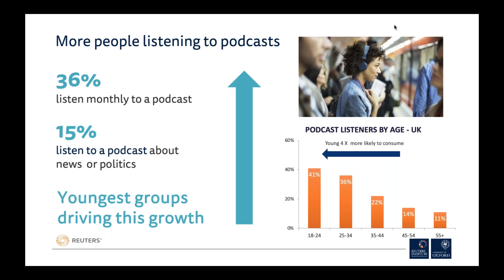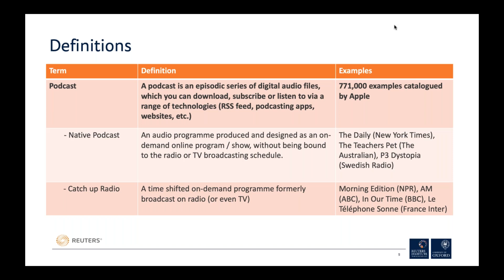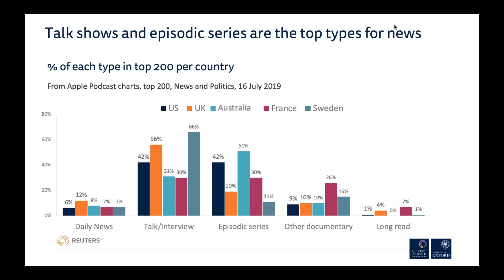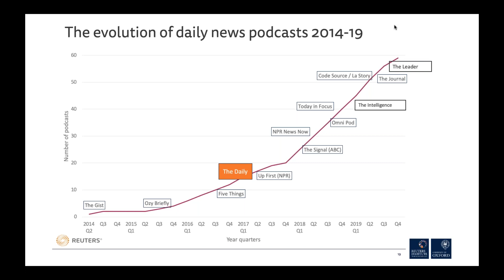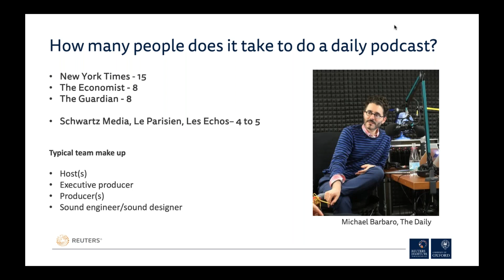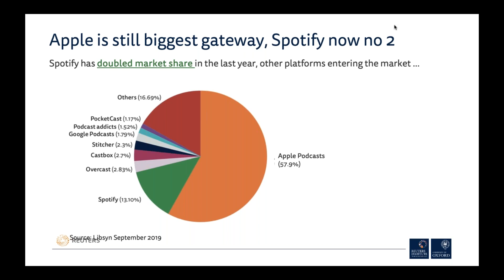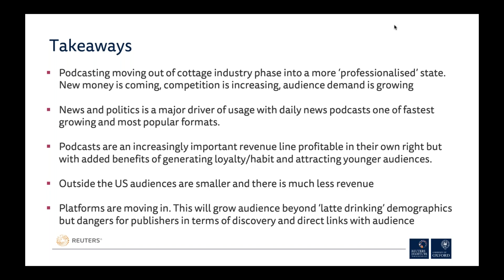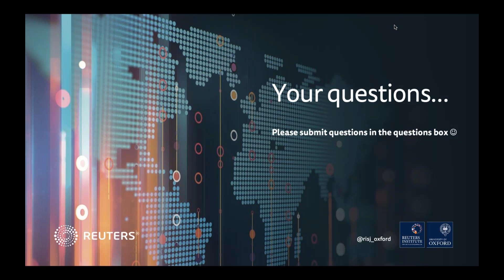News Podcasts and Opportunities for Publishers. A webinar with Nic Newman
Nic Newman, lead author of our report on news podcasts, discusses the key findings in conversation with Emily Quinn from Reuters.